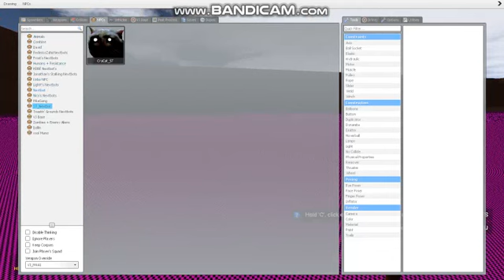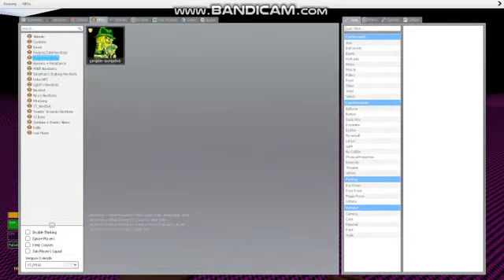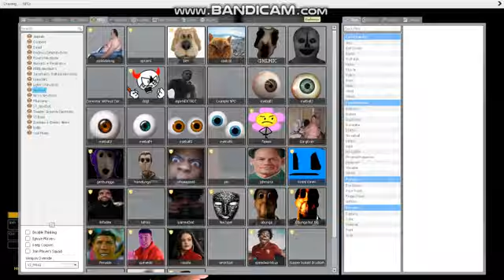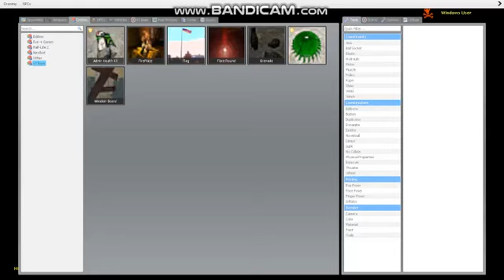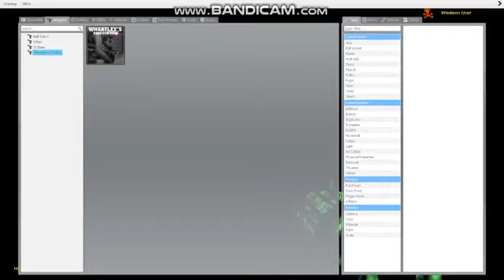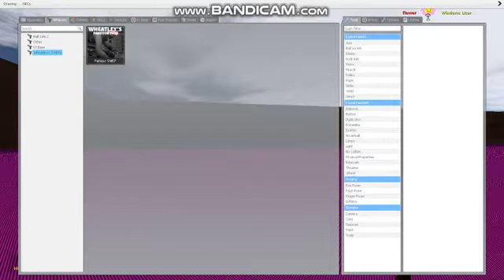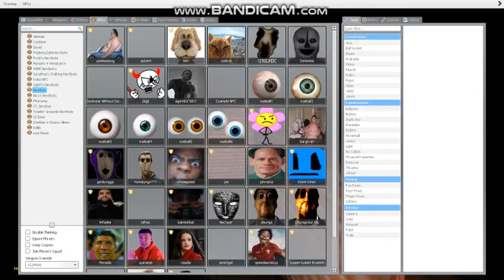Gmod Maze Darkness Stalker And Crying Cat Nextbot